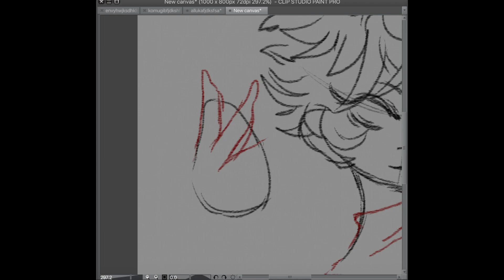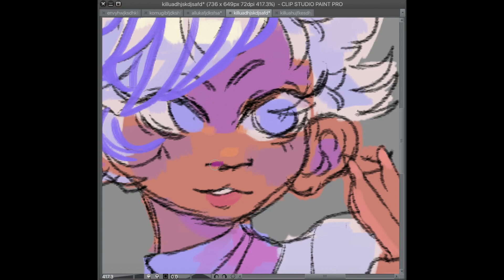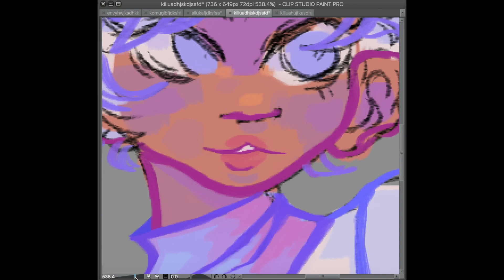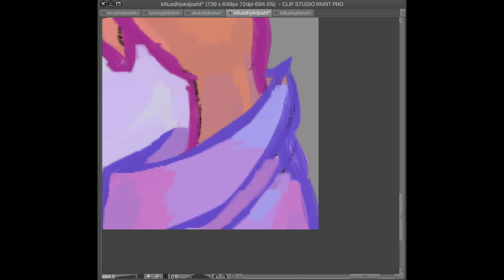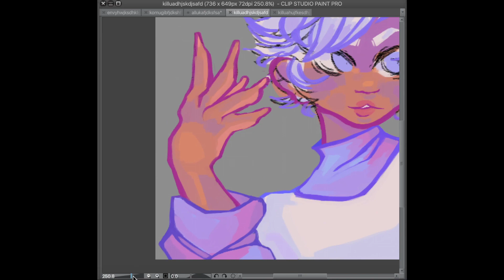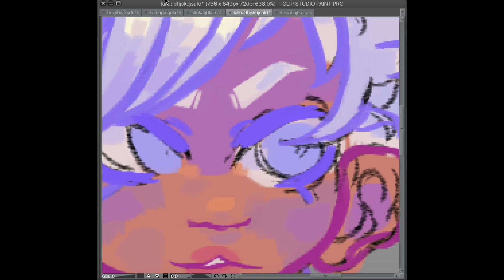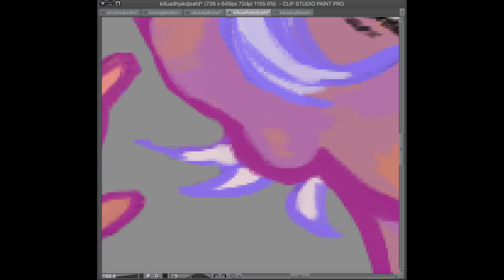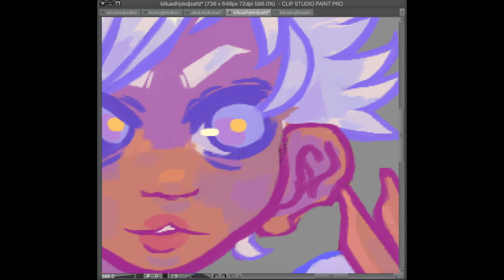Speedpaint - Killua (HxH) 🍒✨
hell yeah!!!

songs are as follows:

Neon Bunny & Spazzkid - Daytime Disco
Shawn Wasabi - OTTER POP (ft. Hollis)
Owl City - Strawberry Avalanche